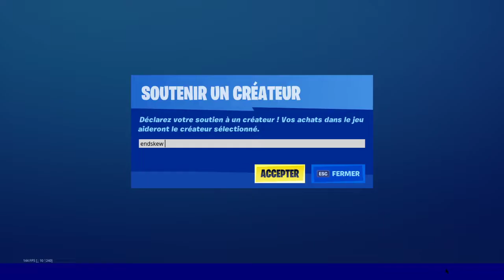TOUTES LES RÉCOMPENSES DÉBLOCABLE AU NIVEAU 100 / ALL REWARDS RELEASABLE AT LEVEL 100 IN FORTNITE !